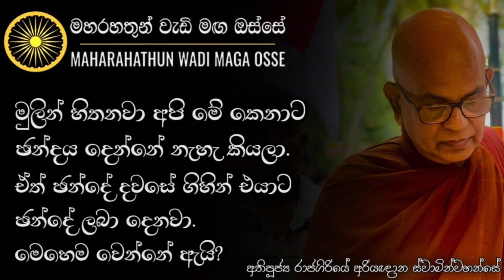ආයුෂය, වර්ණය, සැපය, බලය ලැබෙන්නේ ධර්ම දානයේ ආනිසංස වලින්ද? | Ven. Rajagiriye Ariyagnana Thero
• ආයුෂය වර්ණය, සැපය, බලය ලැබෙන්නනම් පිරිය යුතු දානය ධර්ම දානයද?

තෙරුවන් සරණයි!